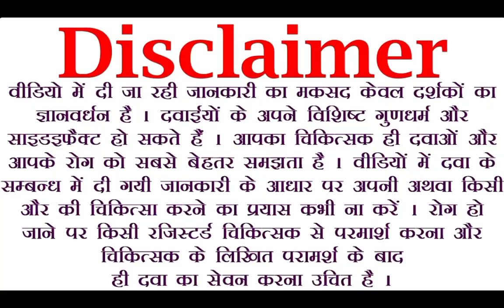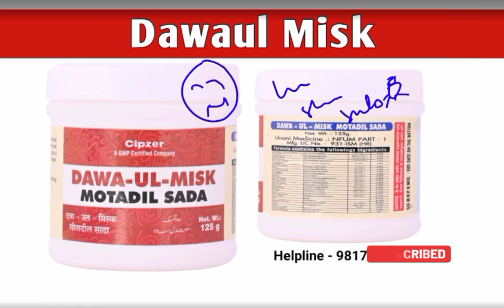Dawa Ul Misk Motadil Sada । दिल और दिमाग के लिए तोहफा ! बहुत अनोखे फायदे है इसके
दवा उल मिस्क मोतादिल जवाहर वाली | दिल और दिमाग के लिए तोहफा | Dawa ul misk motadil jawahar wali